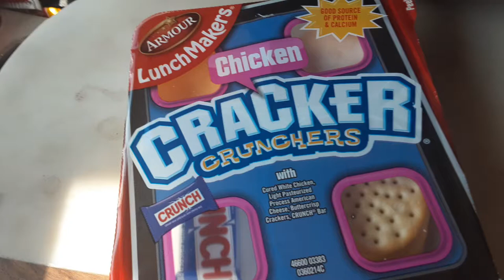armour lunchmakers chicken cracker crunchers crunch